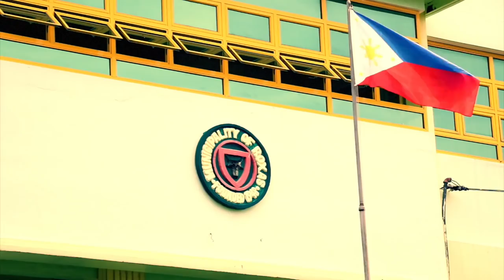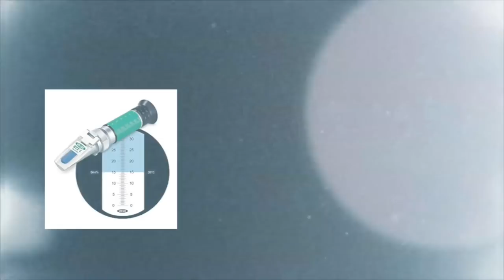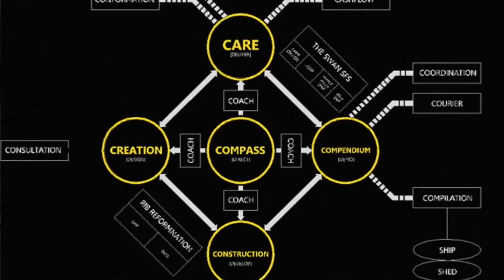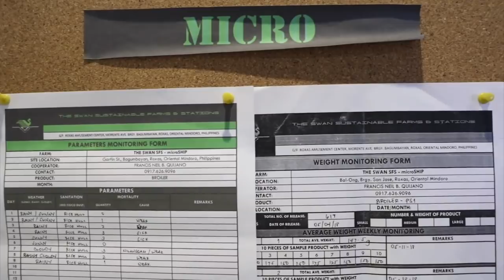Gawad Saka 2018 Regional Level Outstanding Fisherfolk Aquaculture Category Francis Neil B. Quijano